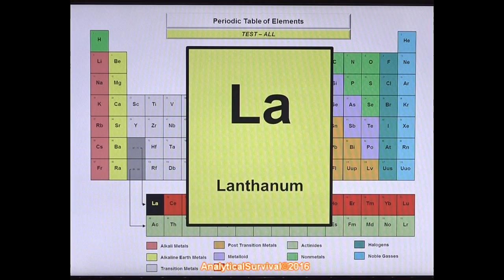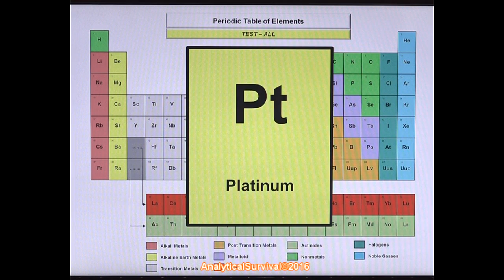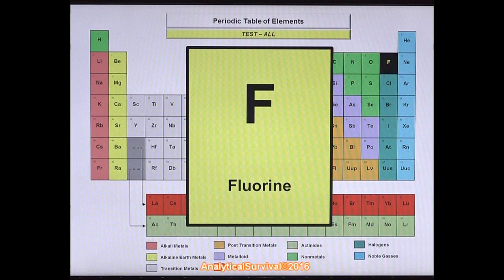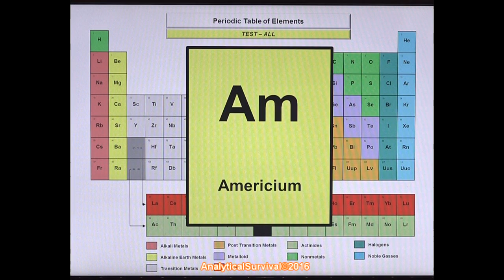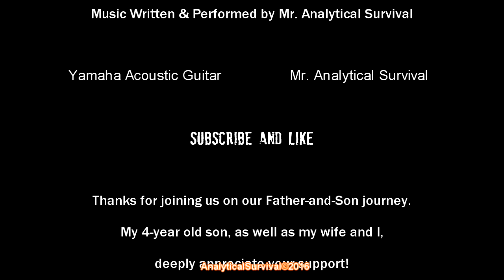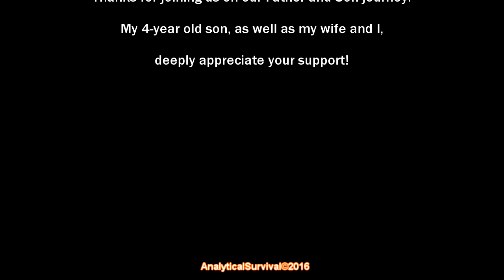Homeschool Series - Science - The Periodic Table of Elements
An ex-Green Beret father and his 4-year old son share the many lessons they've learned throughout their Homeschooling Journey. Enjoy! --GM

NOTE: If this preparedness topic does not necessarily pique your interest, please consider forwarding it to other parents who may possibly benefit from the content. --GM